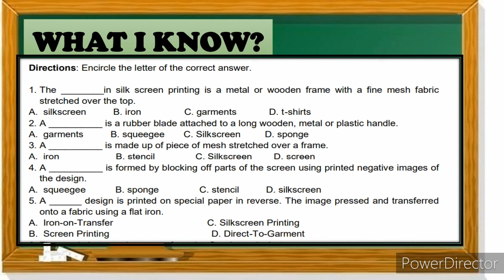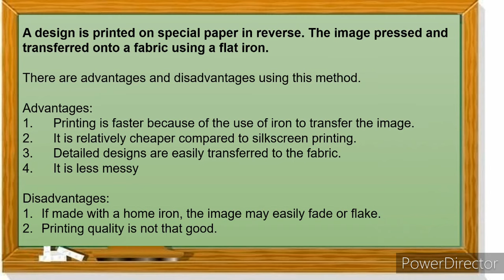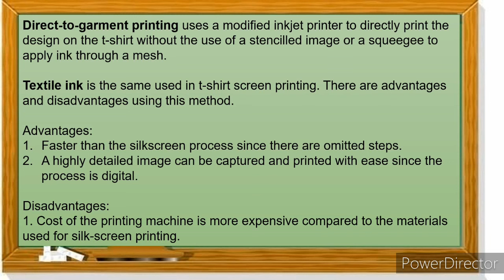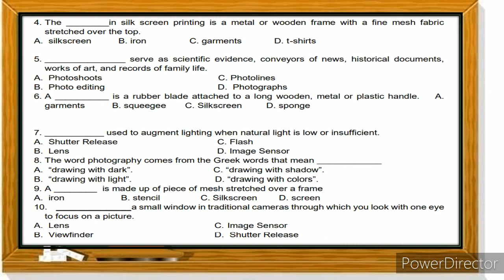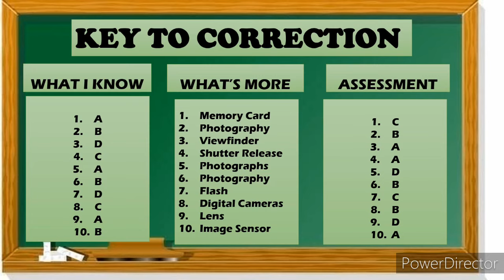MAPEH 6 (ARTS)| PRINTMAKING,SILKSCREEN,PHOTOGRAPHY | QUARTER 3 WEEK 1-4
printmaking art
printmaking example
printmaking meaning
printmaking techniques
printmaking definition in art
printmaking in tagalog
printmaking art examples
printmaking in the philippines
printmaking art meaning
printmaking art materials
printmaking art using leaves
a printmaking process in which a polished stone
a printmaking process such as etching
a printmaking process in which stencils are used
a printmaking technique
a printmaking process
a printmaking technique in which lines
a printmaking method
printmaking a contemporary perspective
printmaking brainly
printmaking business
printmaking background
printmaking baren
printmaking books
printmaking cannot be considered as a form of art
silkscreen print
silkscreen painting
silkscreen materials
silk screen printing
silkscreen art
silkscreen printmaking
silkscreen print shirt
silkscreen meaning
silkscreen artist
silkscreen artist crossword
silkscreen at home
silkscreen art definition
silkscreen art prints
a silkscreen is a
a silkscreen definition
a silk screened t shirt
a silkscreen art
silkscreen a shirt
making a silkscreen
basic photography techniques
basic photography angles
basic photography composition techniques
basic photography meaning
basic photography tips
basic photography composition
basic photography concepts
basic photography questions and answers
basic photography lessons
basic photography accessories
basic photography aperture shutter speed iso
basic photography assignments
basic photography and videography
basic photography agreement
basic photography activities
basic photography aperture
the basic photography
need a basic photography
basic of photography pdf
basic of photography ppt
basic of photography mobile
basic photography book
basic photography book pdf
basic photography by michael langford pdf
basic photography backdrops